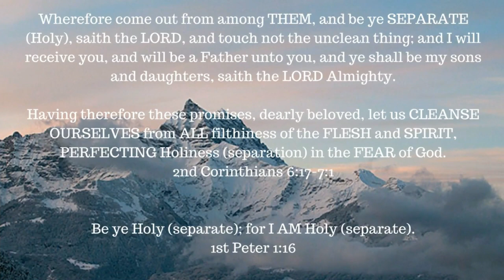The Road to Calvary – Book 2 -- We Would See Jesus -- Part 7